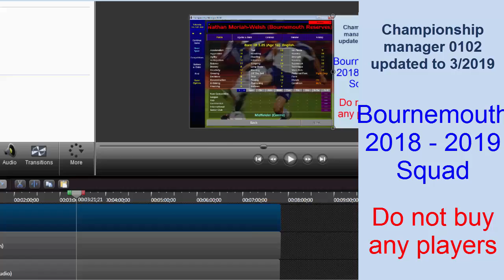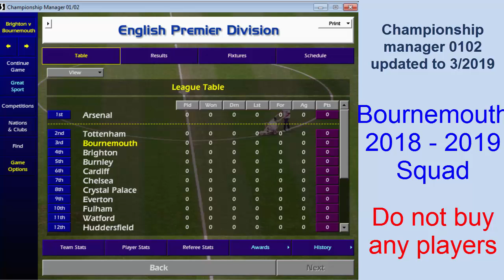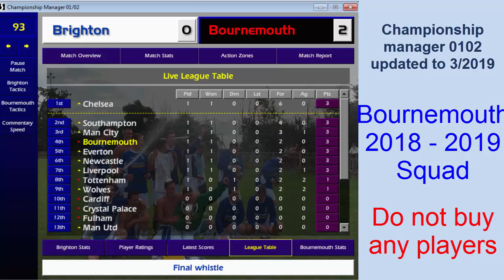Brighton & Hove Albion vs Bournemouth | Championship Manager 01 02 update to 03/2019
Championship Manager 01 02 update to 03/2019 | Brighton & Hove Albion vs Bournemouth
Do not buy any players

Brighton & Hove Albion » Squad 2019/2020
Goalkeeper
 27 David Button England England 27/02/1989
 1 Mathew Ryan Australia Australia 08/04/1992
 23 Jason Steele England England 18/08/1990
Defender
 14 Leon Balogun Nigeria Nigeria 28/06/1988
 30 Bernardo Brazil Brazil 14/05/1995
 3 Gaëtan Bong Cameroon Cameroon 25/04/1988
 33 Dan Burn England England 09/05/1992
 4 Shane Duffy Ireland Ireland 01/01/1992
 5 Lewis Dunk England England 21/11/1991
 22 Martín Montoya Spain Spain 14/04/1991
 21 Ezequiel Schelotto Italy Italy 23/05/1989
 15 Adam Webster England England 04/01/1995
Midfielder
 46 Steven Alzate England England 08/09/1998
 28 Tudor Băluţă Romania Romania 27/03/1999
 8 Yves Bissouma Mali Mali 30/08/1996
 13 Pascal Groß Germany Germany 15/06/1991
 20 Solomon March England England 26/07/1994
 18 Aaron Mooy Australia Australia 15/09/1989
 24 Davy Pröpper Netherlands Netherlands 02/09/1991
 6 Dale Stephens England England 12/12/1989
Forward
 44 Aaron Connolly Ireland Ireland 28/01/2000
 19 José Izquierdo Colombia Colombia 07/07/1992
 16 Alireza Jahanbakhsh Iran Iran 08/10/1993
 7 Neal Maupay Argentina Argentina 14/08/1996
 17 Glenn Murray England England 25/09/1983
 11 Leandro Trossard Belgium Belgium 04/12/1994
Manager
  Graham Potter England England 20/05/1975
Ass. Manager
  Björn Hamberg Sweden Sweden
  Billy Reid Scotland Scotland 18/07/1963
Goalkeeper-Coach
  Ben Roberts England England 22/06/1975

AFC Bournemouth » Squad 2018/2019

Goalkeeper
 27 Asmir Begović Bosnia-Herzegovina Bosnia-Herzegovina 20/06/1987
 1 Artur Boruc Poland Poland 20/02/1980
 42 Mark Travers Ireland Ireland 18/05/1999
Defender
 5 Nathan Aké Netherlands Netherlands 18/02/1995
 23 Nathaniel Clyne England England 05/04/1991
 3 Steve Cook England England 19/04/1991
 11 Charlie Daniels England England 07/09/1986
 21 Diego Rico Spain Spain 23/02/1993
 2 Simon Francis England England 16/02/1985
 33 Chris Mepham Wales Wales 05/11/1997
 25 Jack Simpson England England 08/01/1997
 15 Adam Smith England England 29/04/1991
Midfielder
 20 David Brooks Wales Wales 08/07/1997
 36 Matt Butcher England England 14/05/1997
 16 Lewis Cook England England 03/02/1997
 24 Ryan Fraser Scotland Scotland 24/02/1994
 4 Dan Gosling England England 02/02/1990
 22 Emerson Hyndman USA USA 07/04/1996
 8 Jefferson Lerma Colombia Colombia 25/10/1994
 59 Nathan Ofoborh Nigeria Nigeria 07/11/1999
  Marc Pugh England England 02/04/1987
 19 Junior Stanislas England England 26/11/1989
 6 Andrew Surman South Africa South Africa 20/08/1986
 44 Sam Surridge England England 28/07/1998
 28 Kyle Taylor England England 28/08/1999
Forward
 10 Jordon Ibe England England 08/12/1995
 17 Joshua King Norway Norway 15/01/1992
 9 Lys Mousset France France 08/02/1996
 29 Dominic Solanke England England 14/09/1997
 13 Callum Wilson England England 27/02/1992
Manager
  Eddie Howe England England 29/11/1977
Ass. Manager
  Jason Tindall England England 15/11/1977